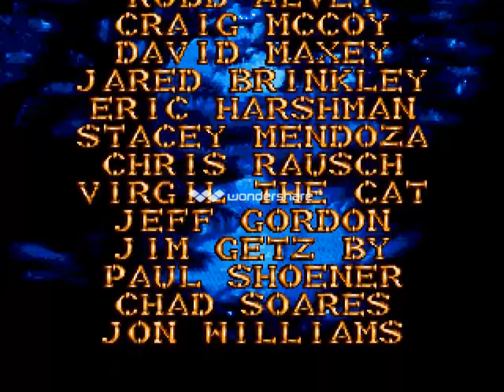The Jungle Book; video game version (normal mode, gameplay)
When I was a kid, we had a copy of the video game to Disney's blockbuster movie and yet, one of the best ones.
Of course, this is the exact game we had. It's the same format to the Megadrive game, only the one we had was compatible to the PC. We hardly play it nowadays, because we have never computers and they do not have floppy disk drives. The game was stored on a floppy disk you see.